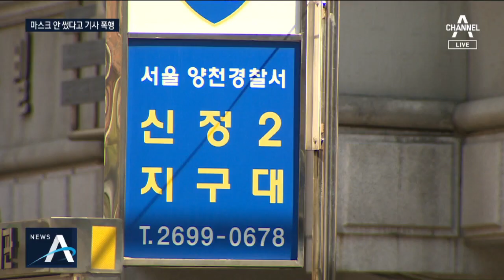“택시기사가 마스크 안 써” 승객이 욕설하며 폭행 | 뉴스A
택시 안에서 마스크를 쓰지 않았다는 이유로 승객이 기사를 폭행하는 일이 발생했습니다. 좁은 차에 타는 승객도, 하루 종일 수많은 승객을 태우는 택시 기사도, 불안하다고 합니다. 공태현 기자입니다.

[리포트]
 폭행 신고를 받고 출동한 경찰차 한 대가 사거리를 지납니다.

 잠시 뒤 택시 1대와 경찰차 2대가 보입니다.

 오늘 새벽 경찰이 술에 취한 50대 승객과 멱살을 잡힌 60대 택시 기사를 인근 지구대로 데리고 가는 겁니다.

 경찰 조사 결과 승객이 택시 기사에게 욕설을 하면서 실랑이가 벌어졌습니다.

 택시 기사가 마스크를 쓰지 않고 운행했다는 겁니다.

 택시 안에서 멱살을 잡힌 기사는 "승객이 욕을 하고 옷을 잡아당긴 뒤 도망가려 한다"고 경찰에 신고한 것으로 알려졌습니다.

 인근 지구대에서 조사를 받은 두 명은 현장에서 귀가 조치됐습니다.

 지난 9일 새벽 광주 서구에서도 마스크를 쓰지 않았다는 이유로 대리운전 기사가 폭행당하는 사건이 발생했습니다.

 좁은 차량 안에서 마스크를 쓰지 않아 시비가 붙는 일이 잇따르고 있습니다.

[박희남 / 서울 양천구]
"택시가 폐쇄된 공간이니까 아무래도 비말(침방울)이 튈 수 있는 염려가 있어서 조금 우려가 되기는 해요."

 하루종일 수많은 승객을 태워야 하는 택시기사도 불안하기는 마찬가지. 마스크를 쓰지 않은 승객이 기침하는 소리라도 들리면 택시기사들은 긴장합니다.

[김종오 / 택시기사]
"마스크를 안 쓰신 분이 타게 되면 좁은 공간에서 아무래도…나는 마스크를 쓰고 일을 하는데 그냥 불안하죠."

 코로나 19 사태가 길어질수록 택시기사도 택시를 이용하는 승객도 서로를 배려하는 자세가 더욱 필요하다는 지적이 나옵니다.

채널A 뉴스 공태현입니다.

〈평일〉
08시 00분 라디오쇼 정치시그널 (유튜브 라이브)
08시 50분 김진의 돌직구 쇼
10시 20분 김진의 더라방 (유튜브 라이브)
12시 00분 뉴스A 라이브
15시 50분 강력한 4팀
17시 20분 뉴스TOP10
19시 00분 뉴스A

〈주말〉
12시 00분 토요랭킹쇼·뉴스A 라이브
17시 40분 뉴스TOP10
19시 00분 뉴스A